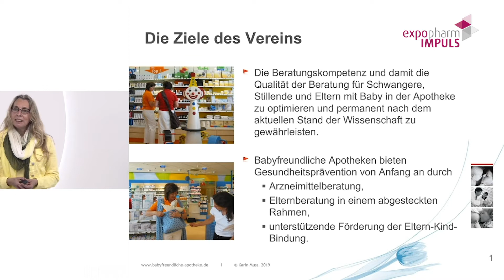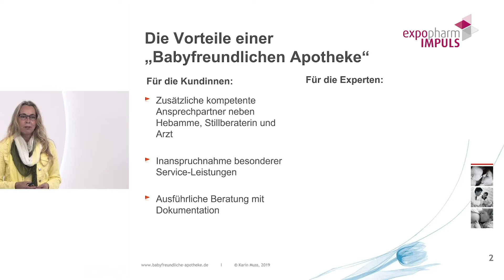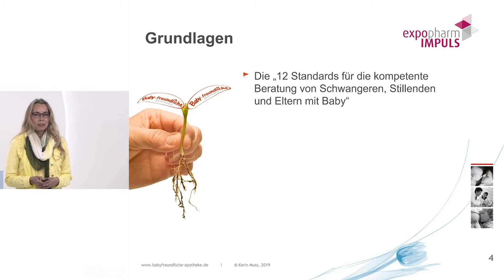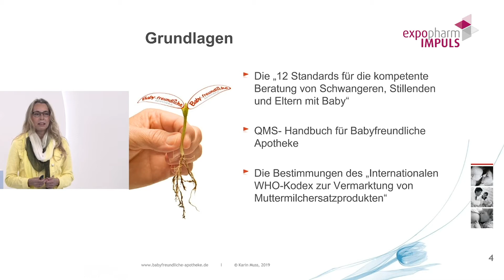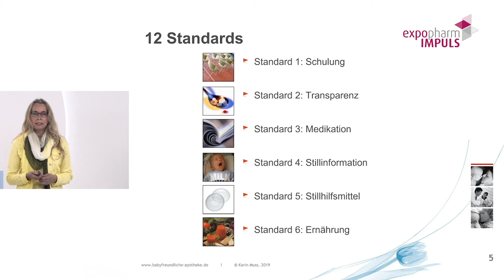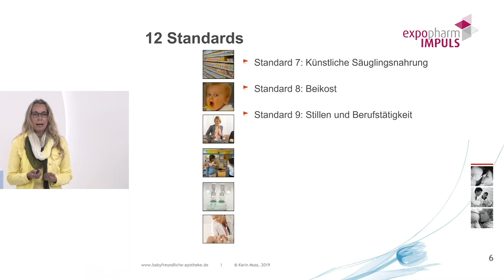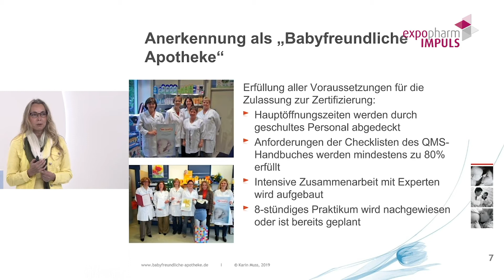Zielgruppe Junge Familie in der Apotheke – Optimale Betreuung von Schwangerschaftsplanung bis Kita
Hebammen werden immer rarer, Kinderarztpraxen sind überlaufen, Stillkreise und ähnliche Institutionen müssen aus finanziellen Gründen schließen. Wir, die Apotheken vor Ort, stellen hier eine optimale Anlaufstelle dar, um diese Lücke kompetent schließen. Erfahren Sie, wie auch Ihre Apotheke unverzichtbar und zur ersten Anlaufstelle für junge Familien wird. Profilieren Sie sich als kompetenter Ansprechpartner für junge Familien und erreichen Sie damit eine dauerhafte Kundenbindung.

Ihre Referenten:
Dr. Sandra Barisch (PTA-Botschafterin der Avoxa, Apothekerin, PTA)
Marco Keller (Apothekeninhaber, Burg-Apotheke Sulzfeld)
Karin Kriwanek (1. Vorsitzende, Verein Babyfreundliche Apotheke e.V.)
Nicole Rohnert (Fortbildungsbeauftragte, medela Medizintechnik)
Birgit Schade (Apothekeninhaberin, Petersbogen Apotheke)